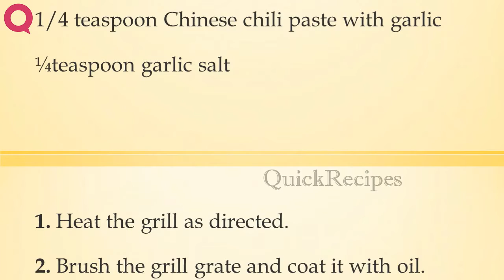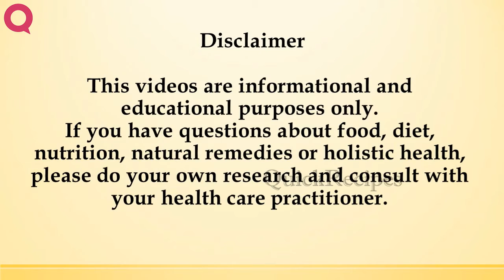Grilled Corn with Spicy Tomato Butter | HOW TO MAKE IT